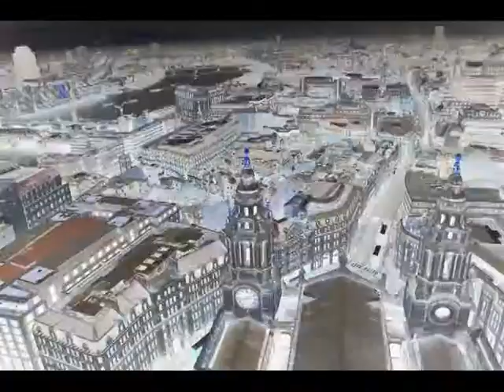Londres 2010.mpg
Londres en este año 2010 que ya se fue. Unas bonitas fotos de esta bella ciudad.